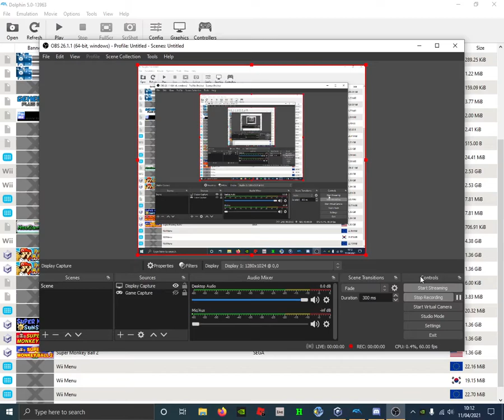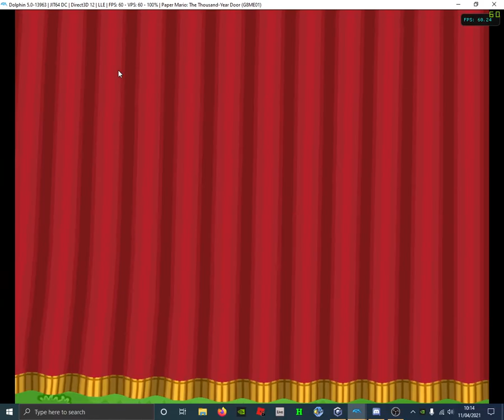why i shouldent be allowed to mod gamecube games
yes, i actually did this. its not fake